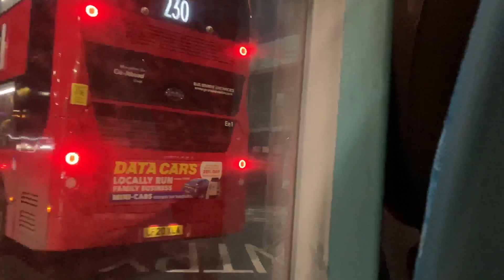Full Route Visual | 76 Bus Route | LT883 LTZ1833 Waterloo - Tottenham Hale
Apologies for the shaking in the vid it was because the bus was really rattly while in diesel mode.
Anyways this route is actually really good and out of all the routes that go between Waterloo and Tottenham Town Hall this is my favourite.